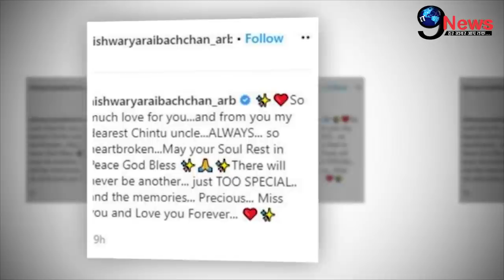दादा ऋषि कपूर को गले लगाकर आराध्या बच्चन ने दी अंतिम विदाई